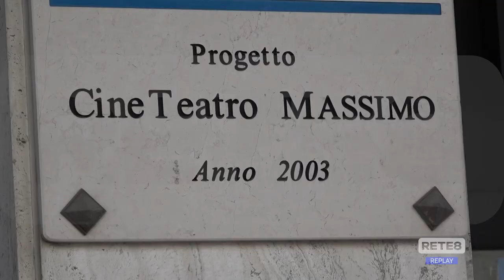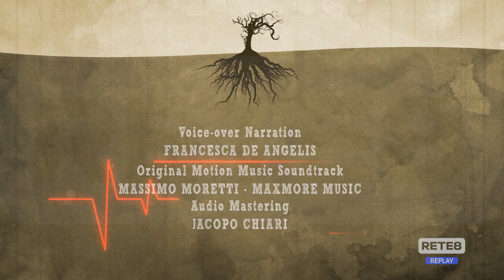Pescara - Apre Cartoons on the Bay